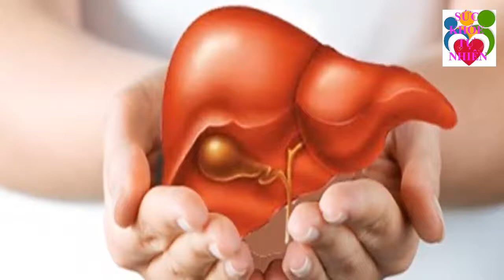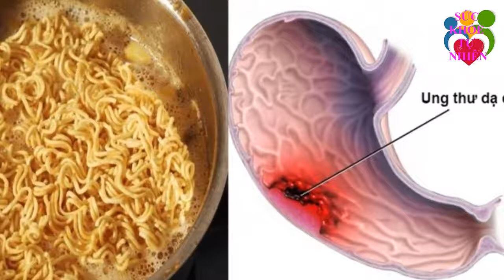Có Chế.t Những Người Này Cũng Tuyệt Đối Không Được Ăn Mít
Có Chế.t Những Người Này Cũng Tuyệt Đối Không Được Ăn Mít. Đăng ký kênh Sức Khỏe Tự Nhiên để nắm bắt được những tuyệt chiêu chăm sóc Sức Khỏe Tự Nhiên cho gia đình bạn cực kỳ đơn giản ngay tại nhà.
Xem thêm video Sức Khỏe Tự Nhiên:
- 5 Trái Ớt Hiểm 2 Quả Trứng Gà 1 Muỗng Muối Trị "DỨT ĐIỂM" Tiểu Đường Chỉ Trong 5 Phút